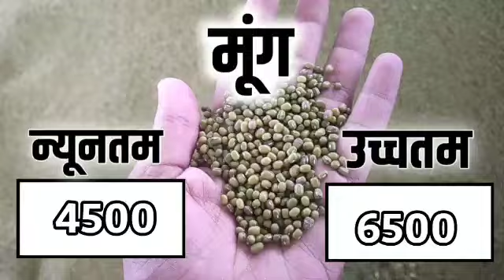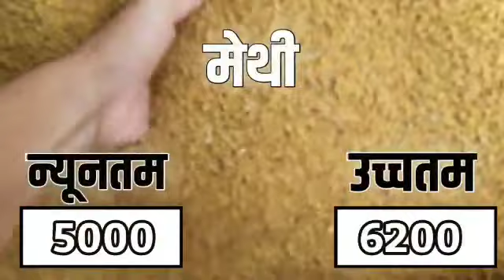आज 13 मई 2023 के सभी फसलों के कोटा भामाशाह मंडी भाव |kota mandi bhav today 13 may 2023